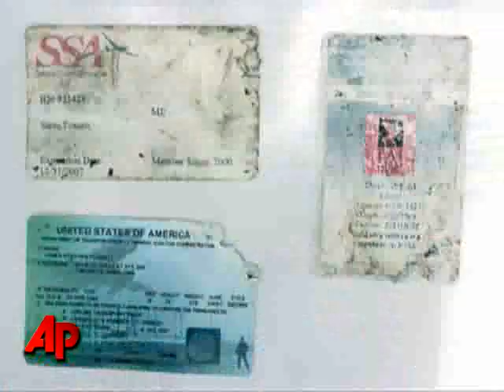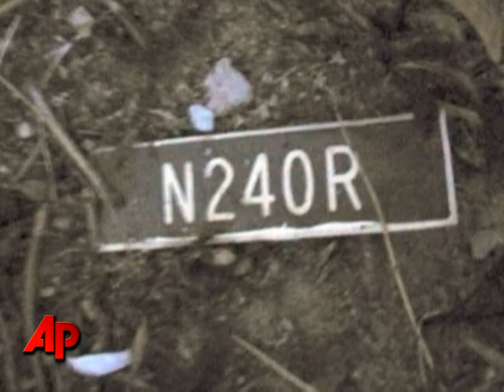NTSB: Remains Found at Fossett Wreckage Site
Federal investigators say they have found body parts amid the wreckage of missing adventurer Steve Fossett's plane. The wreckage is in the mountains of eastern California.  (Oct. 2)